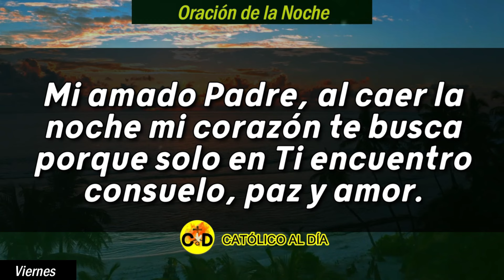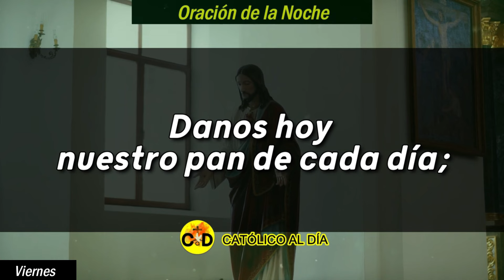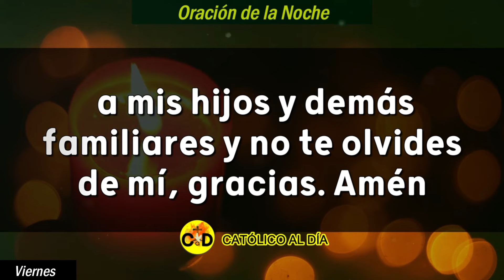Oración de la Noche de hoy VIERNES 19 DE ABRIL DE 2024| Oración Católica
Señor, te alabo porque has puesto en mi corazón alegría y confianza, por eso nada temo, ya no tengo dudas dentro de mí porque sé que a tu lado todo lo puedo alcanzar para mi bien, porque Tú ordenas todas las cosas para el bien de los que amas.